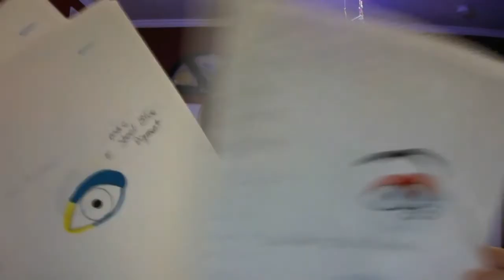Ginger Bread House Taken By Animal (1-16/17-11 Day 11&12)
all links on the main page